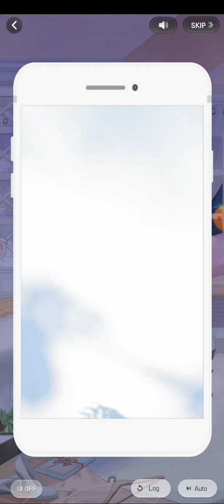Chapter 2-18H (Biho Hidden Story Sleepless Night Chap 2) Wannabe Challenge